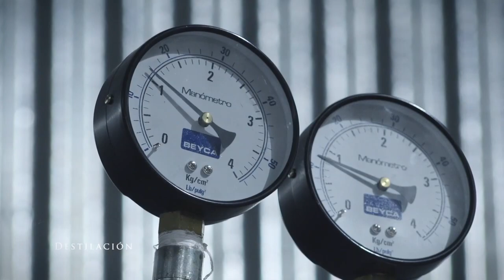Planta de destilación Hierbas Patagónicas S.R.L.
Planta de destilación de Aceites Esenciales de la firma Hierbas Patagónicas S.R.L. de la ciudad de Esquel